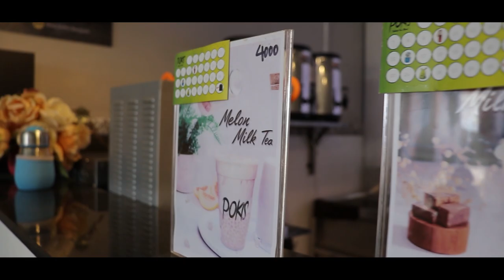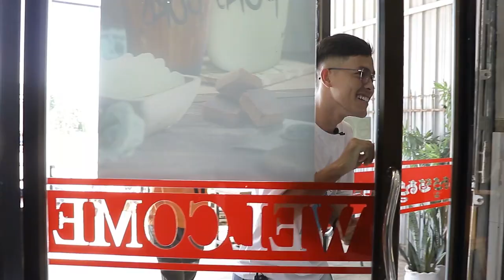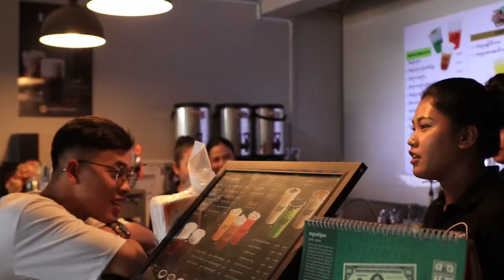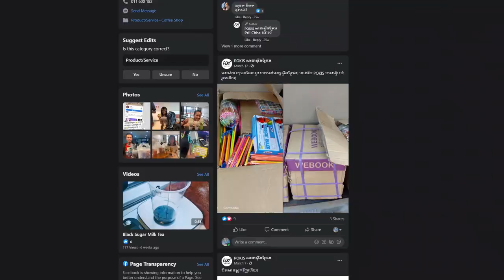សួរកូរសុីសcuteប្រូcuteផ្អេីលពេញហាងPOKISសាខាខេត្តស្ទឺងត្រែង!!!!!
📍អរគុណបងប្អូនគ្រួសាររបស់G-Win (GFAM)សម្រាប់ការចូលមេីលវីដេអូរនេះ🙏💙🇰🇭
📍ក៏សុំទោសបេីខ្ញុំបាទបង្ករជាកំហុសអច្ចេតនាសង្ឃឹមថាបងប្អូននឹងយោគយល់🙏💙
➡️សុំសួបងប្អូនថា៖
📌យល់យ៉ាងណាដែរចំពោះវីដេអូរនេះ?​
📌អ្នកណាខ្លះមេីលដល់ចប់?​
📌វីដេអូរក្រោយចង់មេីលខ្ញុំធ្វេីវីដេអូរបែបណា?​
➡️សូមផ្តល់ចម្លេីយតាមcommentខាងក្រោម⏬
📍តោះពង្រីកគ្រួសាយេីង(GFAM)អោយបានធំជាងនេះ. !

🇰🇭➡️ក្នុងChannel G-Win មានផុសជាវីដេអូរសប្បាយសប្បាយចែកជូនជាចំណីអារម្មណ៌បងប្អូនដូចជា ៖
📌VLOGដេីរសម្ភាស៌កូរគេគ្រប់ទម្រង់បែបបថទាំងអស់😝😹
📌Reaction Video (khmer Hiphop song)(Funny Video)(Tiktok)
📌Challengeប្លែកប្លែកតាមCmtពីGFAM
🇰🇭បញ្ជាក់៖
📍គោលបំណងដែលខ្ញុំធ្វេីវីដេអូរក្នុងYOUTUBEគឺមិនមែនដេីម្បីលុយនោះទេ។​